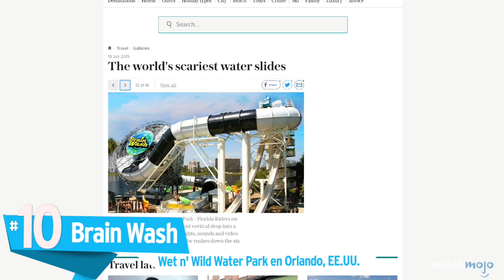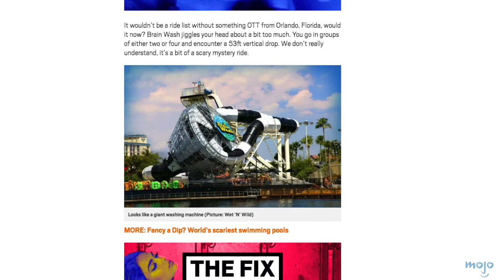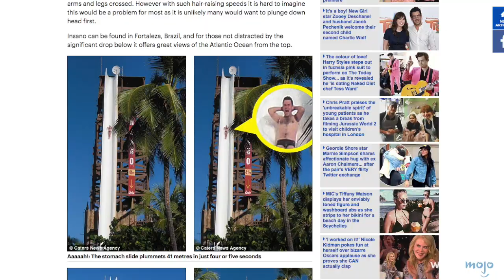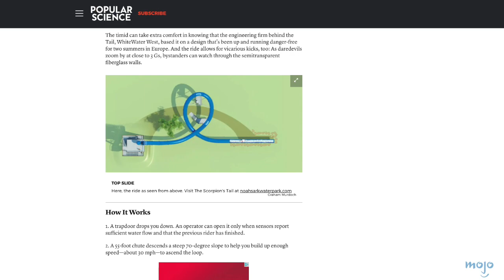¡Top 10 TOBOGANES más LOCOS del MUNDO!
Hay algunos toboganes acuáticos que no creerás que existen. Ya sea que hablemos de Insano en Beach Park en Brasil (que tiene 14 pisos de altura), Summit Plummet en Blizzard Beach en Disney (que puede llevar a los usuarios a velocidades de hasta 96 kilómetros por hora) o del Dawwama en Yas Waterworld en Abu Dhabi, Emiratos Árabes Unidos. Estos son algunos de los toboganes más altos del mundo, algunos de los toboganes más aterradores del mundo y algunos de los toboganes más sensacionales del mundo. WatchMojo Español presenta el Top 10 de toboganes más locos del mundo.